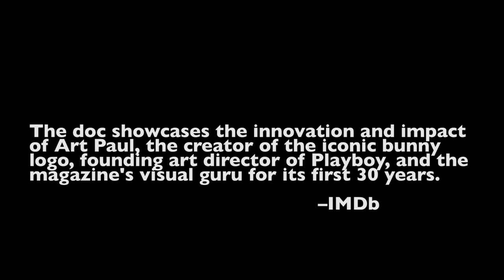Jian Ping talks about "Art Paul of Playboy: The Man Behind the Bunny"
Director Jian Ping, also known as Jennifer Hou Kwong, discusses her new documentary "Art Paul of Playboy" at the 54th Chicago International Film Festival. The documentary highlights the life and artwork of Playboy's iconic art director, Art Paul. Jian Ping also talks about her memoir/documentary, "Mulberry Child," and compares the two projects.

Featuring:
Jian Ping (Jennifer Hou Kwong)

Hosted by:
Daniel Patton

Camera Operator and Video Editor:
Joey Filer

Produced by:
Barbara Roche
Daniel Patton